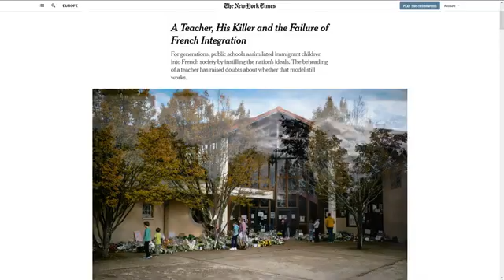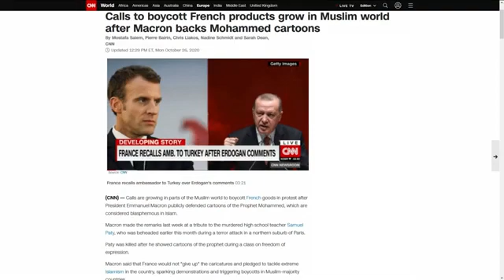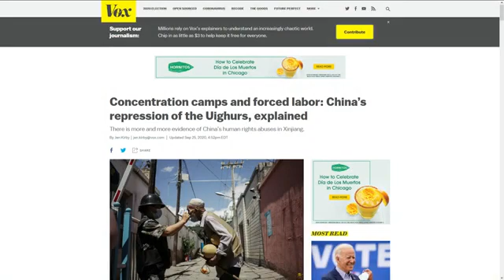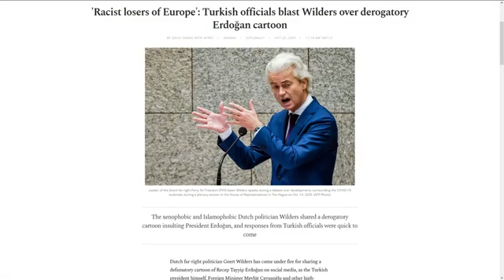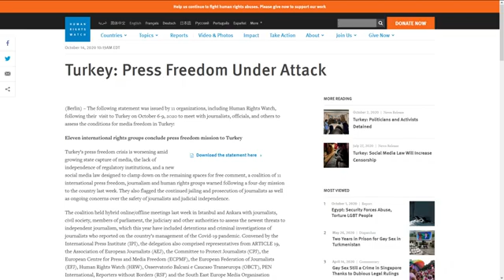France Under Attack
The Muslim world is calling for a global boycott of French products and demanding France to bow down to the feelings of Islam. Let me look through their hypocrisy.